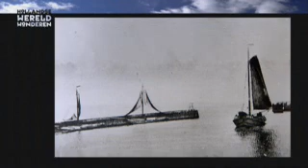Gedwongen of vrijwillig?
Hier hebben we een prachtig uitzicht over de Middelbuurt, één van de hoogste punten van het eiland. Je ziet daar voor je hoe beperkt de ruimte is waar de mensen op moesten leven. Die strijd tegen het water, die is er voortdurend, maar je moet je ook realiseren: die mensen waren vissers, scheepvaarders. En die leefden dus ook weer van het water. Dus je moet het beeld ook niet alleen maar negatief zien in de zin van: men ging met angst en beven kroop men in het huisje als het weer slecht werd enzovoort. Het is een bevolking die ongelooflijk gehecht was aan dat kleine stukje grond. En dat water, dat was er voortdurend, maar van het water leefden ze ook. Schokland, dat wordt vaak verteld, werd ontruimd vanwege het gevaar van het water. Dat is niet zo. Schokland is ontruimd, omdat er geen bestaansmogelijkheden meer waren. Men werd geleidelijk aan armer. De overheid die gaf te weinig geld om bijvoorbeeld te kistwerken, maar als er s winters natuurlijk geen eten was en er was geen brandstof, dan sloopte men de visdam om dus maar een beetje te kunnen stoken om een beetje warmte te krijgen. Er werd te weinig geïnvesteerd door de overheid om dit eiland goed bewoonbaar te houden. Of men moest heel veel gaan investeren of men moest gaan zeggen van: de bevolking moet elders naar toe. Voor dat laatste heeft men gekozen. En toen kwam dus in één keer de volksverhuizing: waar moesten ze naartoe? De overheid heeft hen natuurlijk niet zomaar van het eiland af gezet. Men kreeg toch allemaal een vergoeding van 100 gulden toentertijd. Nou, de Schokkers, die waren inderdaad wel zo: als de overheid geld gaf en de huisjes waren er nog, dan ging men rustig weer terug met het geld in de zak. Dus de overheid, die had besloten: alles wat hier staat aan huisje, dat neem je mee naar de plaats waar je naartoe gaat. En die Schokkerhuisjes, zoals dat hier dus was, werden weer opgebouwd op een bepaald gedeelte in Vollenhove, maar het grootste gedeelte in Kampen. Wat je hier zit, dat is het laatste overgebleven Schokkerhuisje dat dus hier in Kampen nog aanwezig is. Zo kwam er een einde aan het levende Schokland. De bewoners zetten hun bestaan voort op het vasteland. In 1942 wordt Schokland bij de Noordoostpolder getrokken en is het ook geen eiland meer. De nazaten van de Schokkers willen graag deze geschiedenis van Schokland vertellen zodat deze bewaard blijft. Ik neem jullie mee naar het oude Schokland. Het Schokland van rond 1840. Jullie gaan een reisje maken. Jullie gaan in gedachten mee. Ik was maar zon klein meisje. Het leven viel niet mee. Ik kon geeneens naar school toe, maar daar zaten ze hier niet mee. Maar ik was hier wel gelukkig en we speulden.